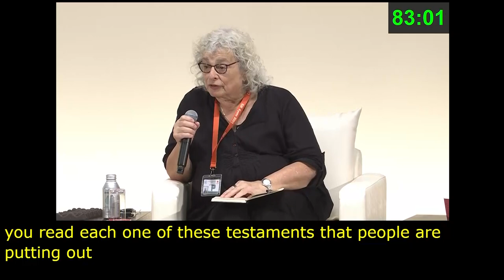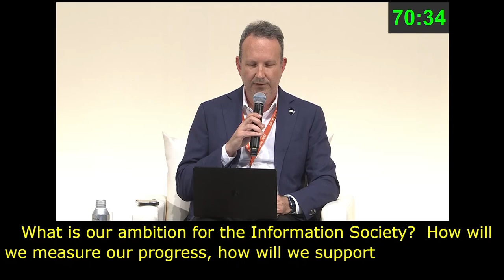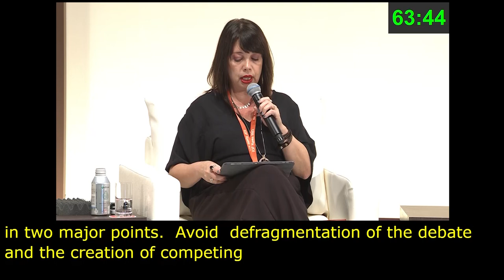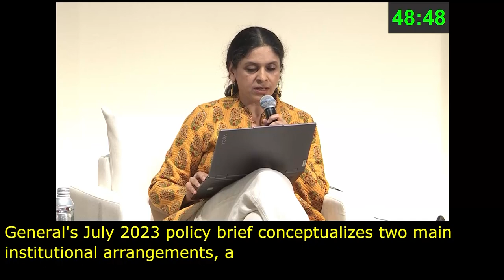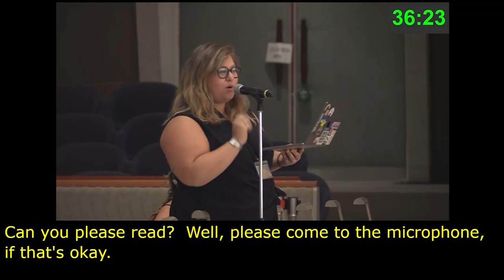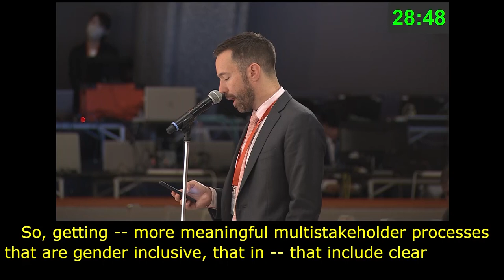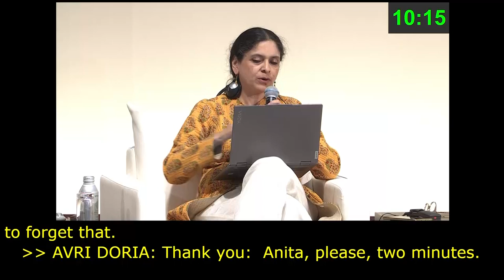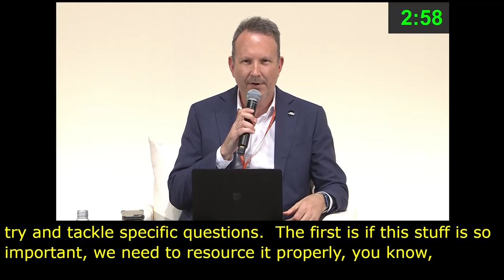IGF 2023 Day 3 Plenary Hall MAIN SESSION 6 Spanish